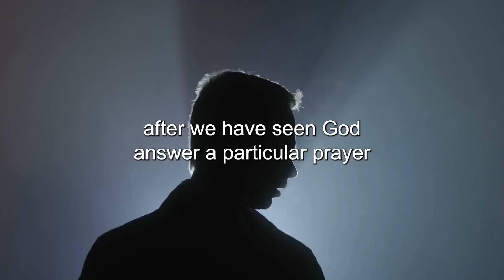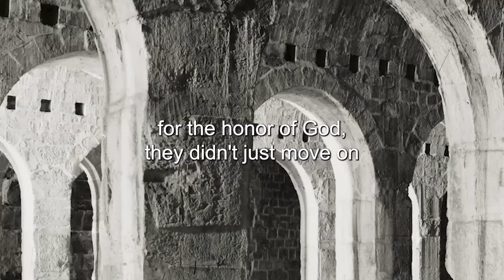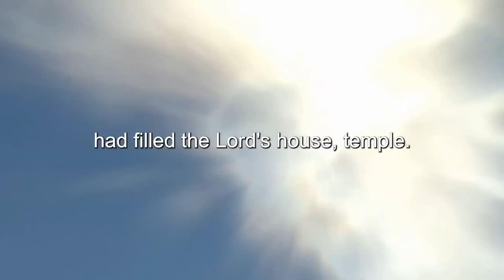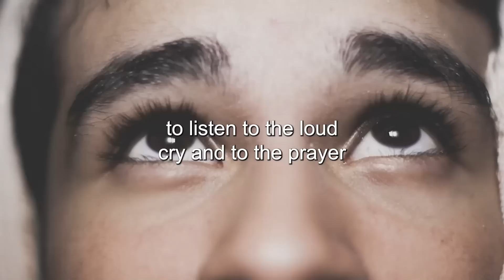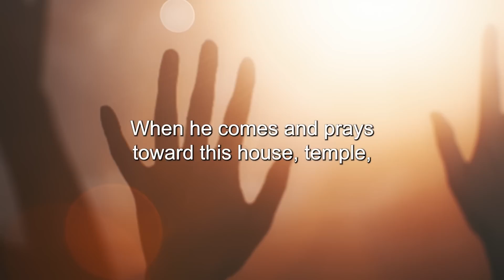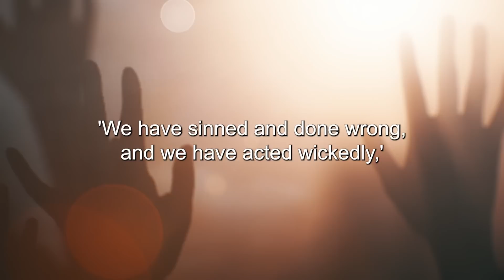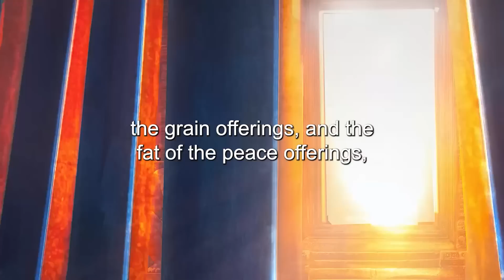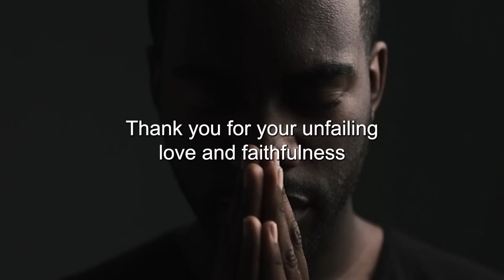Worship: Uncover The Powerful Truth Nobody Taught You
Title: Worship: Uncover The Powerful Truth Nobody Taught You